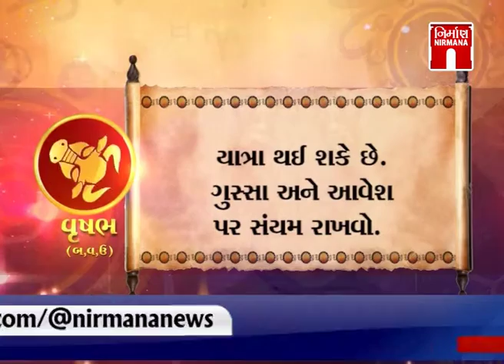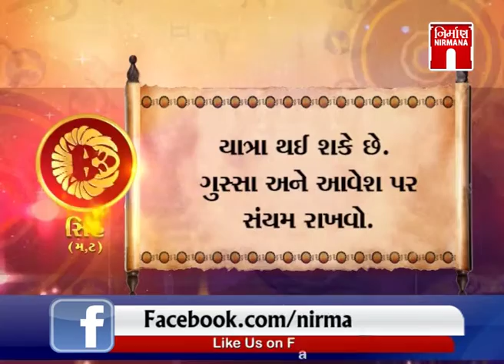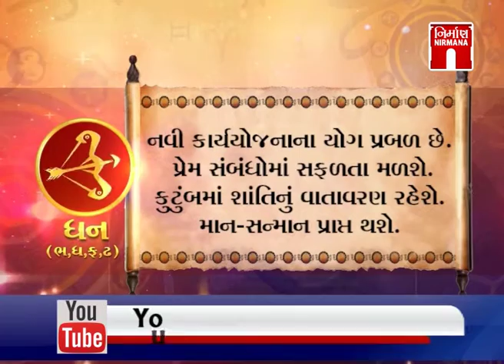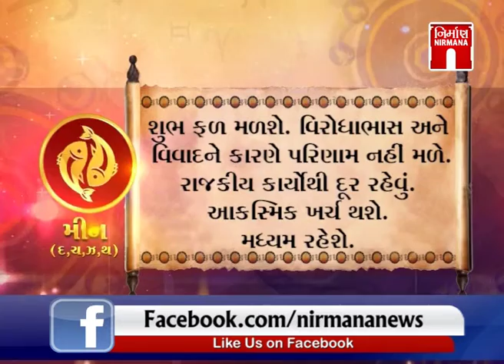શુભ પ્રભાત (17-04-2018)